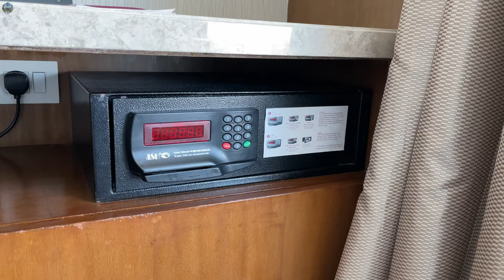Crowne Plaza Hotel at New Delhi review | The hotel with funny bathroom!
Comprehensive review of Crowne Plaza Hotel. One of the 5 star hotel in Delhi, India.

My camera gear:
1. Nikon Z50
2. GoPro Hero 9 Black
3. Rode compact microphone
4. Some regular tripod
5. iPhone 12 pro

OTHER YOUTUBE CHANNELS:
1. Shank Kulkarni Filmography

1. Inspiring Happy Morning by Mixaund

2. That's What It Takes (Clean) - NEFFEX